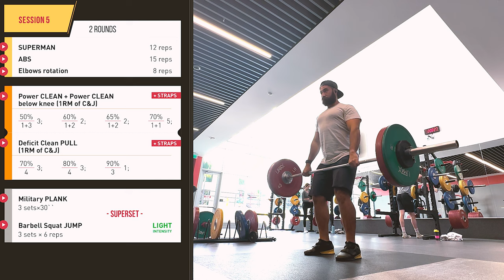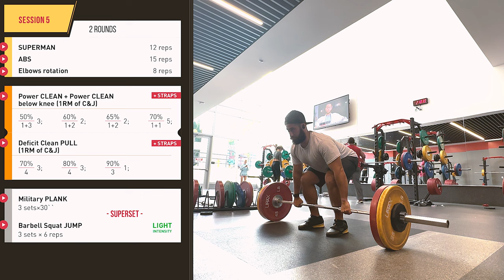WEIGHTLIFTING AND DOCTORS VISIT! ON THE ROAD TO 315 AND SUB 4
TODAYS WORKOUT WAS DECEPTIVELY HARDER THAN EXPECTED. AFTER THE WORKOUT WE GO TO THE DOCTOR FOR SOME LAB WORK AND FIND SOME RESISTANCE.

ZAID OUT!